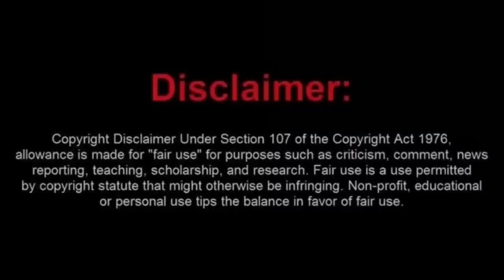A Moronic Karen Arrested for Obstruction After Leaving the Scene of an Accident